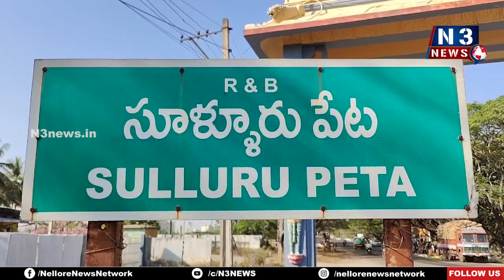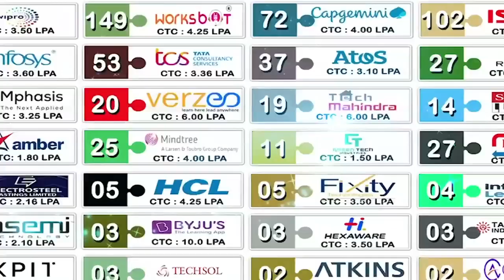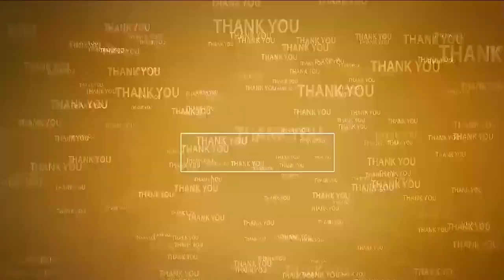సూళ్లూరుపేటలో స్నేహితుల దినోత్సవ వేడుకలు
- స్నేహితుల సాకారంతో పేదలకు అన్నదానం
- పీఎంఆర్‌ యూత్ ఆధ్వర్యంలో ప్రతి నెలలో మొదటి ఆదివారం అన్నదానం